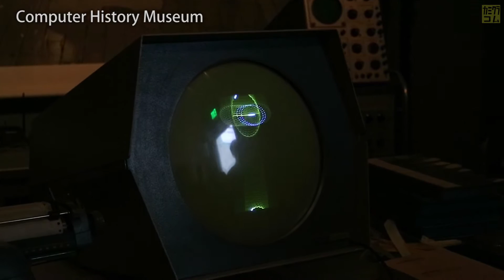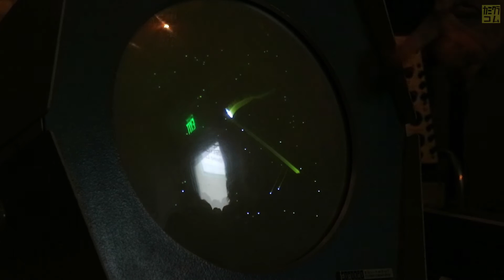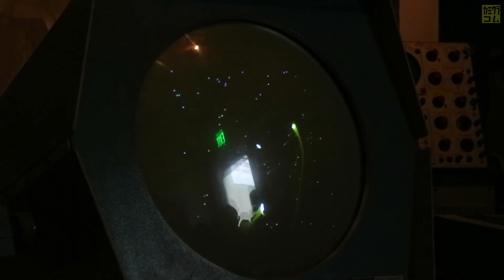Spacewar PDP-1 TC Summit Extra 8 TCsummit スペースウォー実況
Google TC Summitのついでに、シリコンバレーのマウンテンビューにある歴代コンピュータが並ぶコンピューター・ヒストリー・ミュージアムに行ってみる。
そこで、PDP-1の初期のシューティングゲーム、Spacewarで遊ぶ。

機械式計算機から、ENIAC、UNIVAC、IBM SYSTEM 360、Cray-1、Googleのサーバー、Apple I、Atariといった歴史的銘記が勢揃いしているコンピュータ好きには必見の博物館です。

ところでGoogle TC Summitって何というビデオはこちら